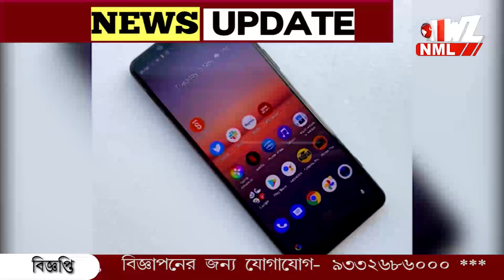মোবাইলের ডুবে লোকজন। এইরকম হবে ভাবিনি। ক্ষোভ মোবাইলের "সৃষ্টিকর্তার"।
মোবাইলে আসক্তি! সারাক্ষণ মোবাইলের ডুবে লোকজন। এরকম হবে ভাবিনি। ক্ষোভ প্রকাশ মোবাইলের "সৃষ্টিকর্তার"। সম্প্রতি একটি সাক্ষাৎকারে এমন ক্ষোভের কথা জানান মার্টিন কুপার।